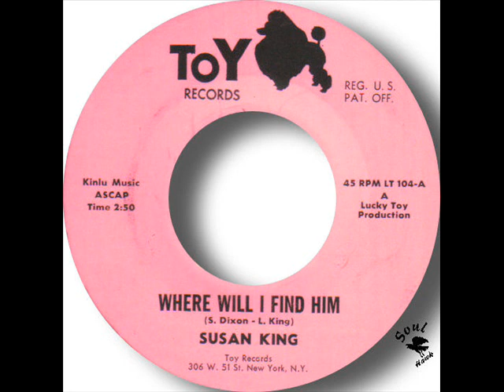Susan King Where Will I Find Him